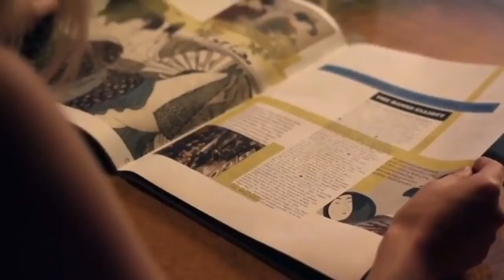About Cherry 2012 Hollywood Movie Explained In Hindi